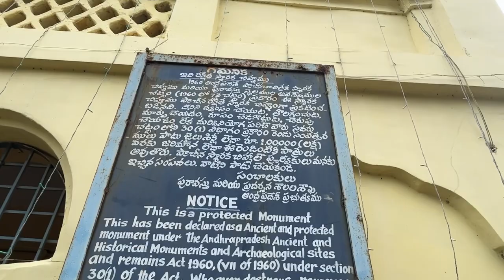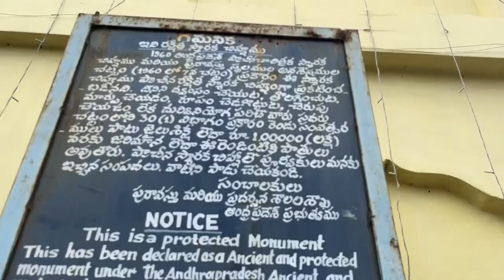Gurajada Appa Rao Sir Home Tour | ఇప్పుడు ఆ ఇంట్లో ఎవరు ఉంటున్నారు ?